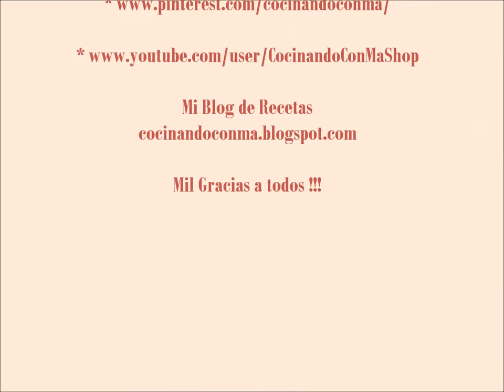Tienda Online Menaje de Cocina Vintage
COCINANDO CON MA - COOK SHOP.
Tienda Online de Menaje de Cocina estilo Retro Chic y Vintage. Todo lo mejor para tu cocina!